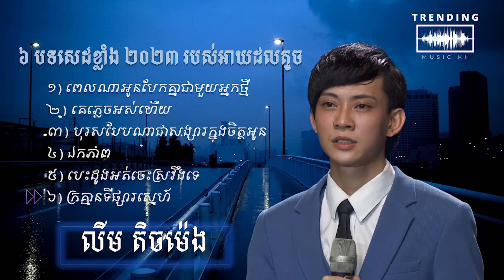បទសេដខ្លាំង ២០២៣ - លីម តិចម៉េង​ | Sad Song 2023 -​ Lim Tichmeng